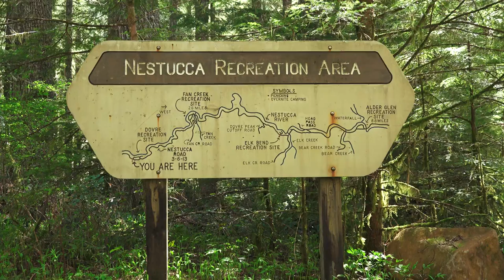Oregon Nestucca River Sign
The Nestucca river runs through the Siuslaw National Forest and the mountains of western Yamhill County and empties into the McGuire Reservoir, drinking water for the city of McMinnville. These videos may be used without further permission as long as video credit is given to James M. Maxey. Shot in full 4k video resolution on April 13, 2014.